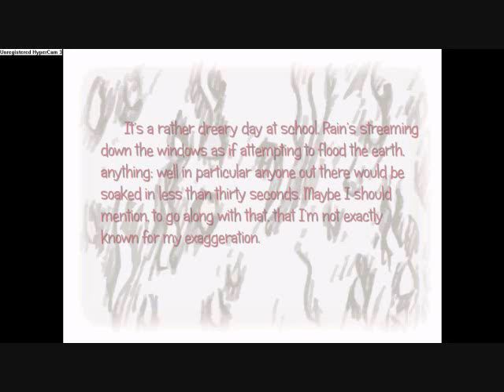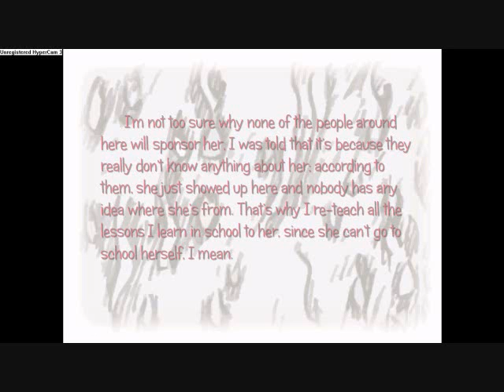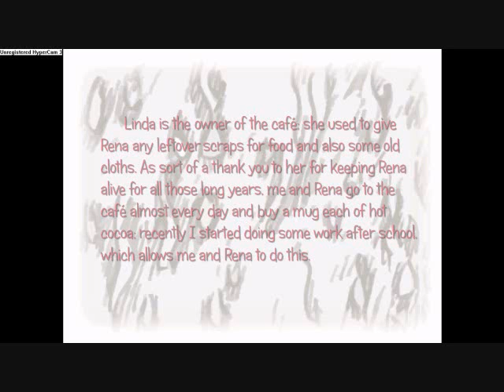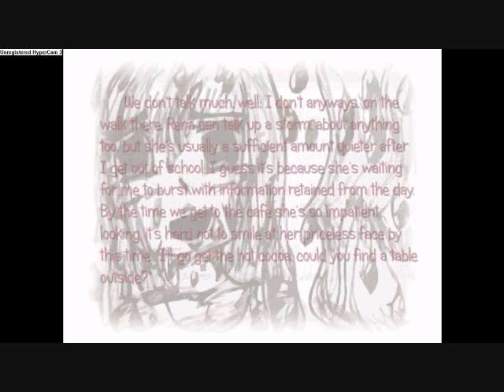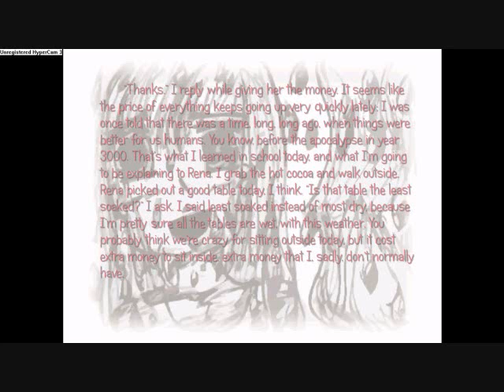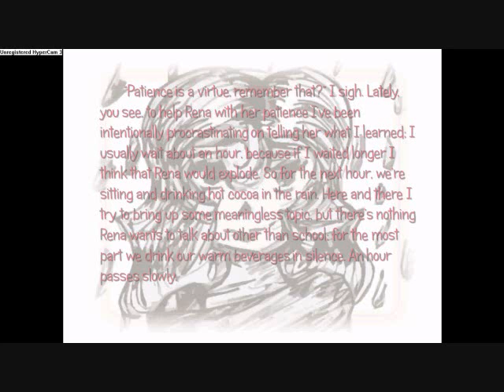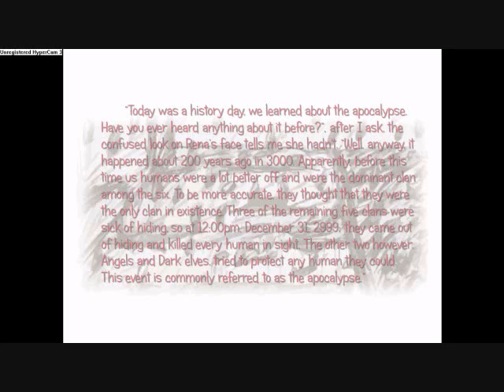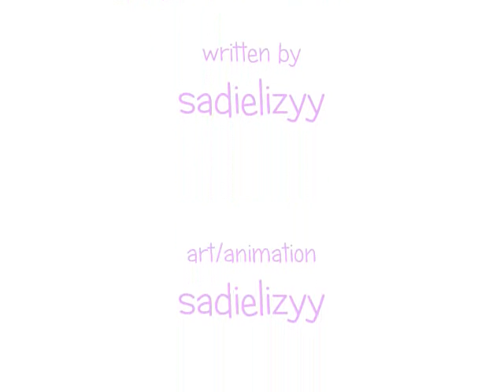Twisted Dark Elf Chapter One- Written by sadielizyy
i decided to put the first chapter of TDE as a powerpoint and see how it went, i think it went well and i want to know what you think. i want to do all of the chapters and specials this way, btw, i will be using the edited chapters for these, so they will be a little different from the previuously posted chapters. hope u enjoy!!! feedback is encouraged!!!